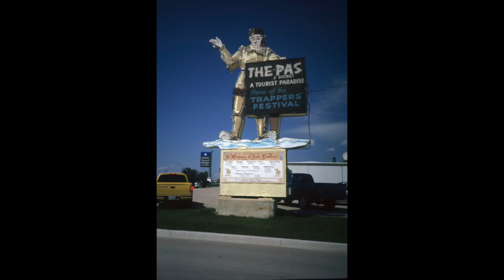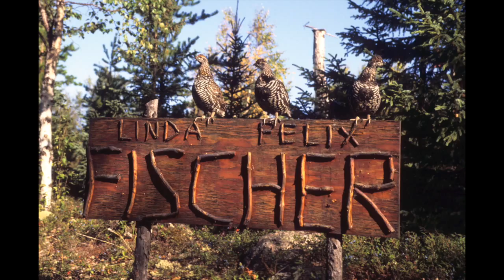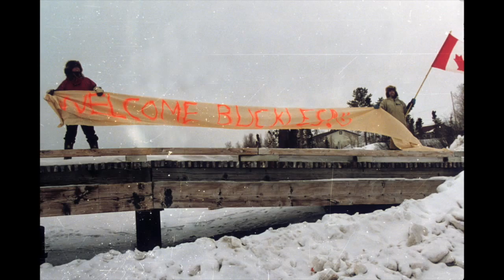Paddling to Winter in Pictures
Reporter Julie Buckles tells the story of a year-long canoe honeymoon traveling the Voyageur Highway from Lake Superior to Wollaston Lake in her memoir "Paddling to Winter." This is a photo recap of the one-year journey.